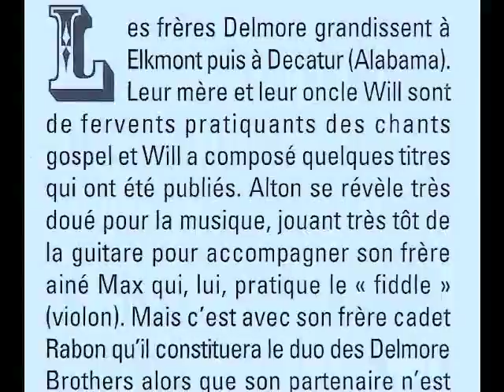DELMORE BROTHERS - Lonesome yodel blues - 1933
La Country d'avant guerre